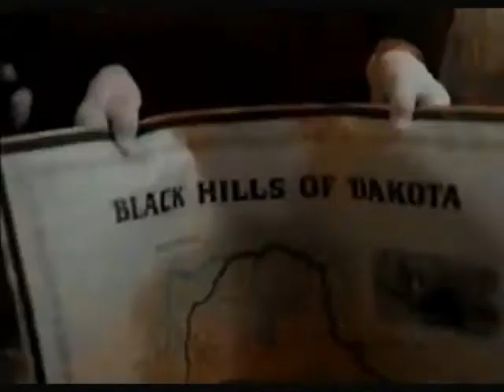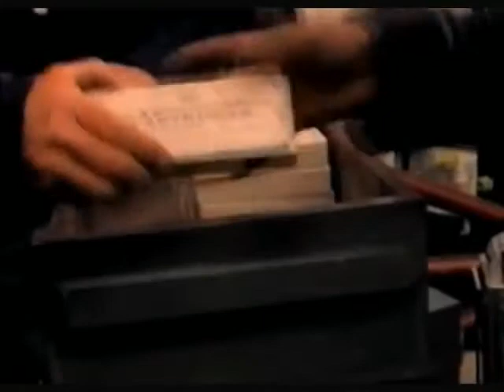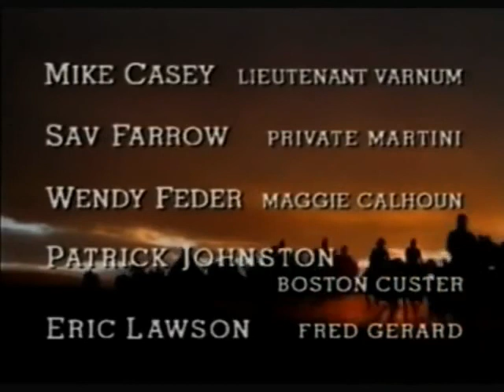Son of the Morning Star: 1991 TV movie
Son of the Morning Star: 1991 TV movie based on the 1984 book of the same name. Stars Gary Cole, Rosanna Arquette, Rodney A. Grant, David Strathairn, Dean Stockwell, and Buffy Sainte-Marie Originally broadcast as a two-part miniseries, it is presented here as a single film. Length 3:00:39